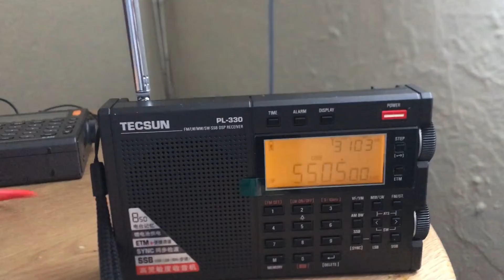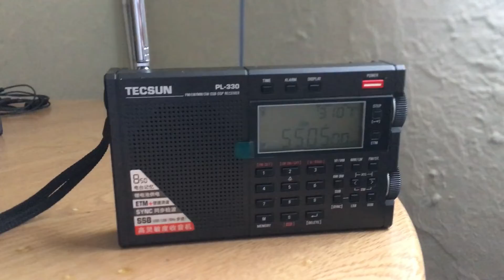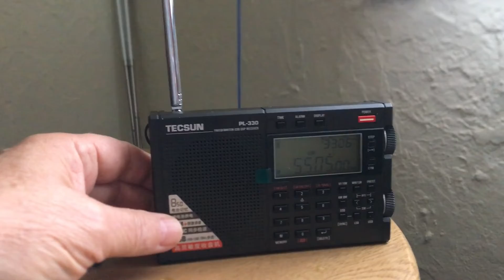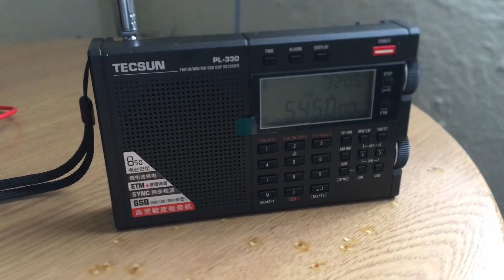5505 Shannon Volmet and 5450 RAF Volmet Tecsun PL-330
USB mode, using the radio's telescopic whip, indoor reception. Blackpool UK
NB the slight distortion is due to a narrow bandwidth (1.2kHz). This radio doesn't have the same problem as the 990x.